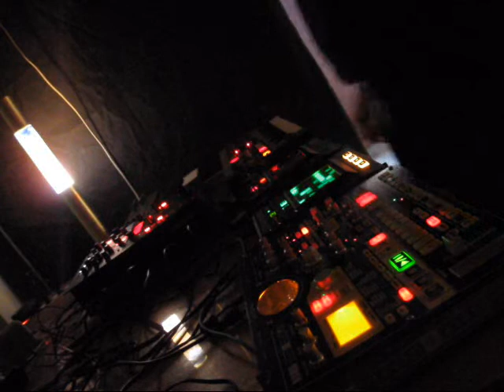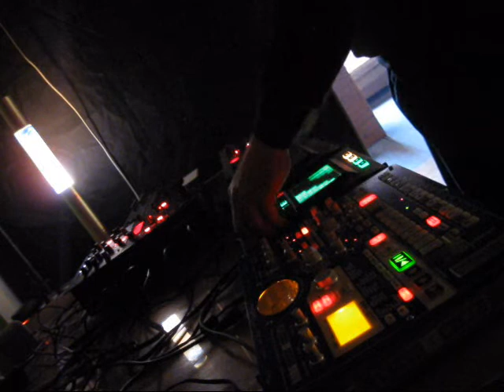Rosy - 4xKorg,1x Reloop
Nahrano pres 2Mpx foták takže kvalita zvuku nic moc